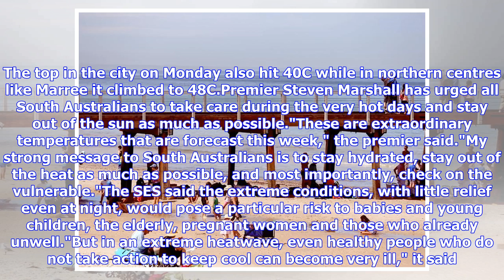South Australia braces for second day of 'Code Red' heatwave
Adelaide and much of South Australia will continue to endure heatwave conditions, with authorities warning the soaring temperatures could pose a risk to anyone who doesn't take action to keep cool. The State Emergency Service has issued an Extreme Heatwave Emergency Warning and the state government has declared a Code Red for Tuesday and Wednesday, as temperatures soar towards the high 40s in some parts of the state. The Code Red triggers extra funding so services for the homeless can be extende...